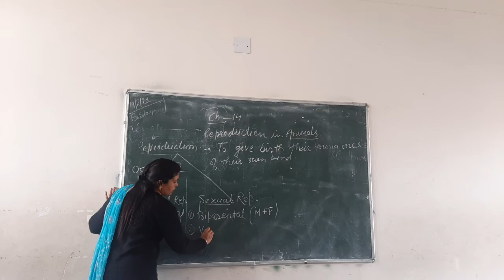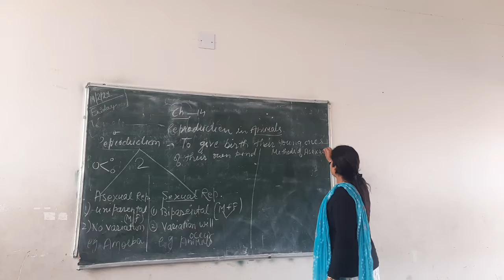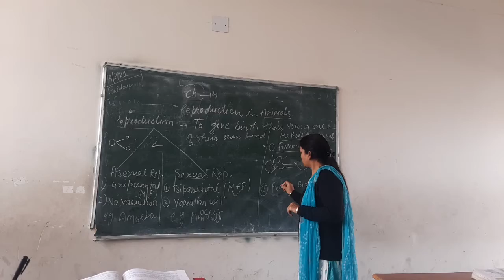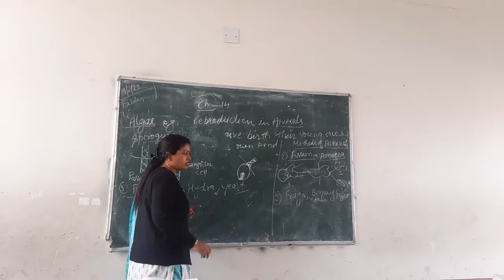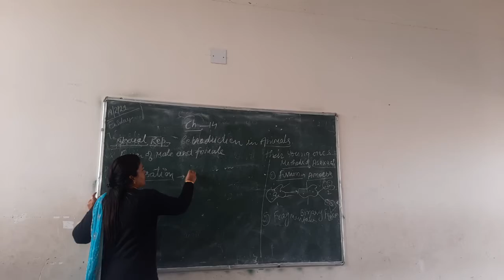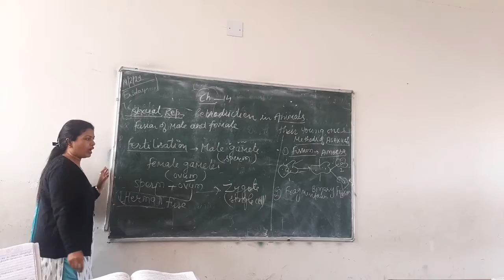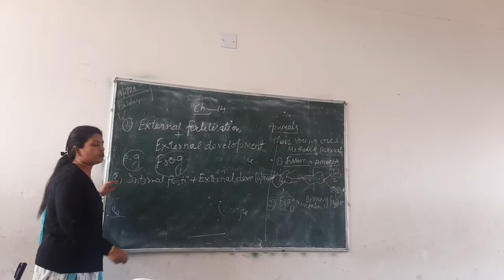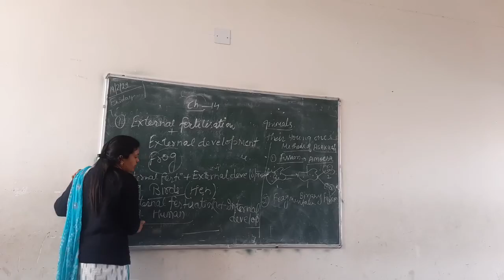Class 8th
Revision of ch 14